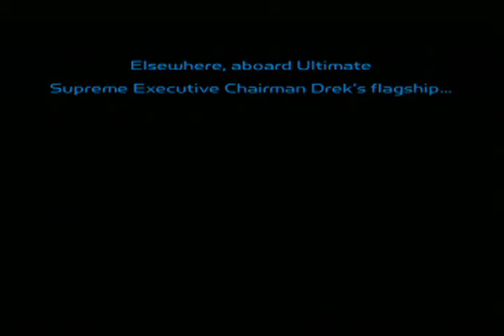Ratchet & Clank 2002 Walkthrough Part 25